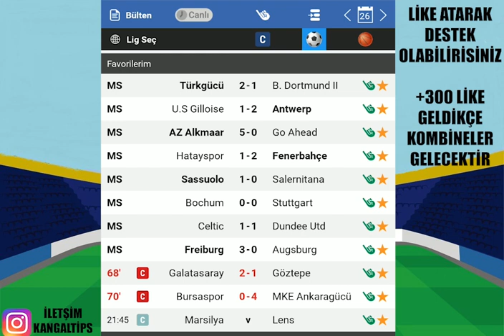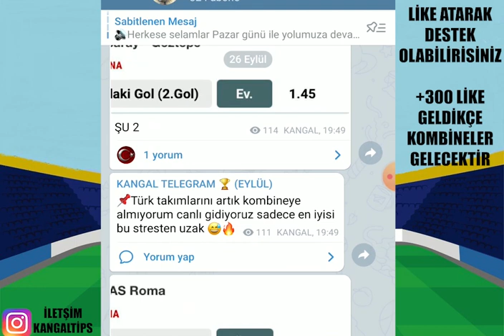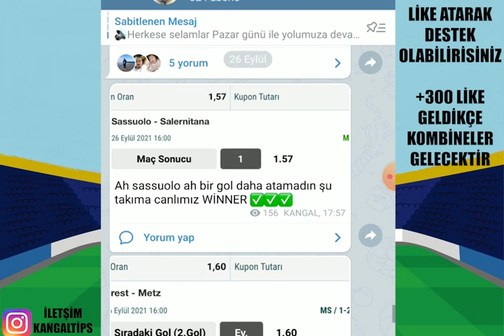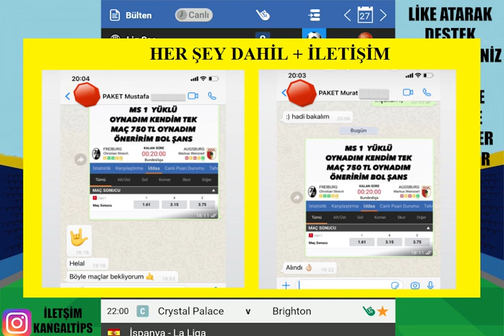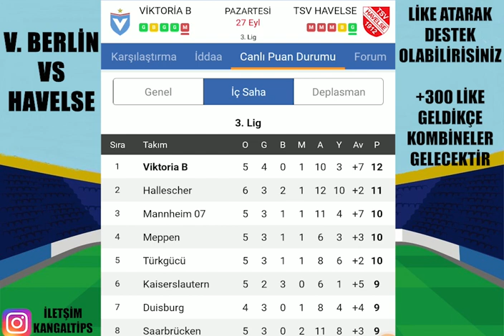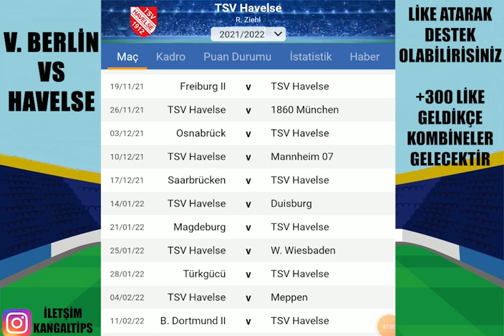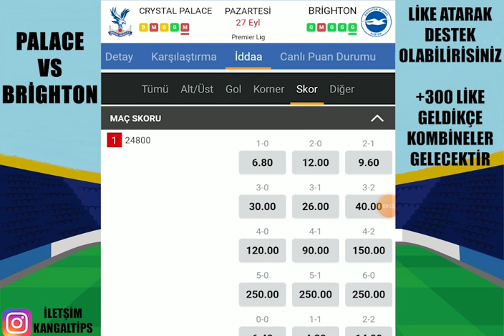PAZARTESİ SKOR VE İDEALLER İLE! 27 EYLÜL 2021 İDDAA TAHMİNLERİ